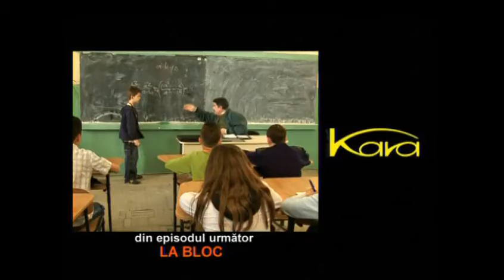La Bloc Epsodul - 391